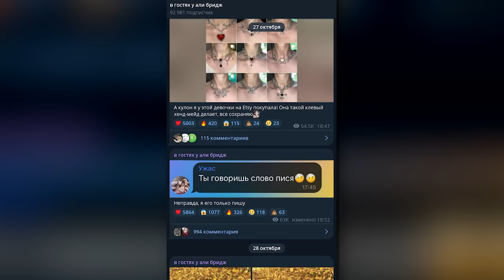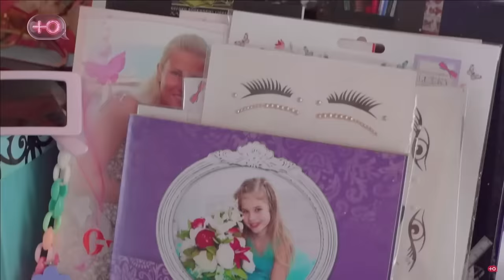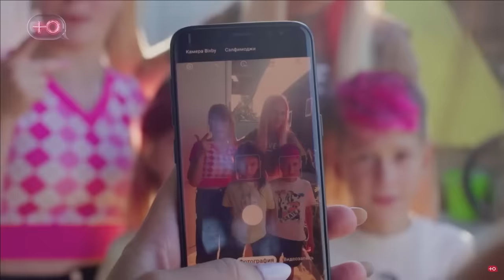ИСПАЧКАЛАСЬ В БЕДНОСТИ | Чадо из Ада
Подели — сервис для оплаты покупок частями. Выбирайте любой из тысяч магазинов и забирайте покупку за четверть цены. Без процентов и комиссии

Реклама АО «Альфа-Банк», ИНН 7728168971
erid:LjN8KRZAQ